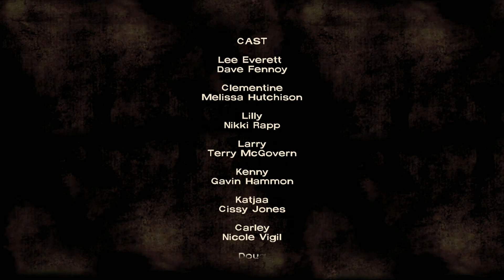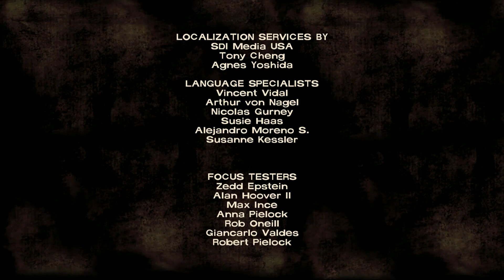The Walking Dead in 2024 Still Holds Up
This is my first 2 hour long video and my new longest video on my channel. I had to do a lot of censoring for this.
I will most likely do another video of me playing episode 3 of The Walking Dead, not sure if it will be the whole episode (if it is, that might become my new longest video LOL)
This game is still really good and does hold up today.